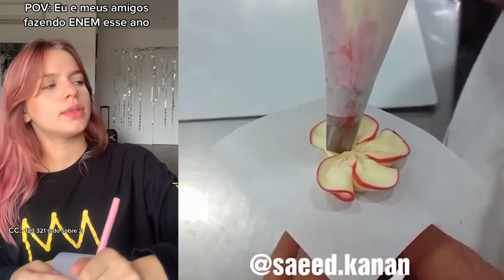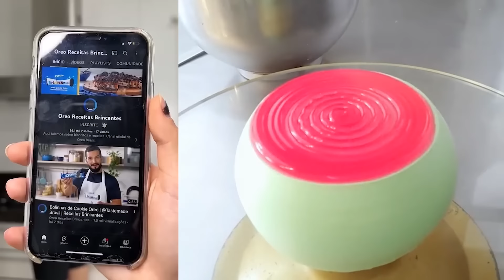✨3 Horas Histórias Hilárias Da Keira Riff Com Slime Y Pastel 💝